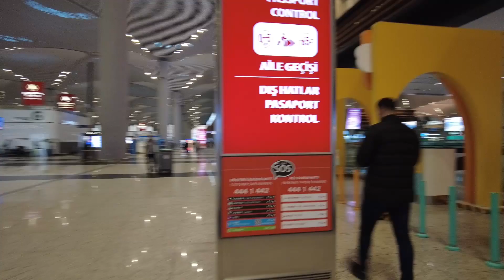Istanbul Airport Tour [4K] | F1 at the airport | Duty Free Shops | Shiela Piet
❤️Thank you so much for your support & enjoy watching.
❤️ If you want to follow what I'm sharing on youtube, please do check my list below: